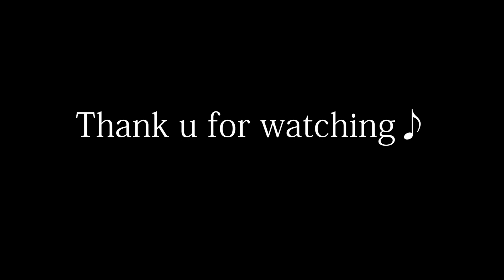Rising Force / Guitar Solo Cover / Yngwie Malmsteen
いつかFuryを搭載したストラトも弾いてみたいです♪

Bias FX

Rising Force
Yngwie Malmsteen